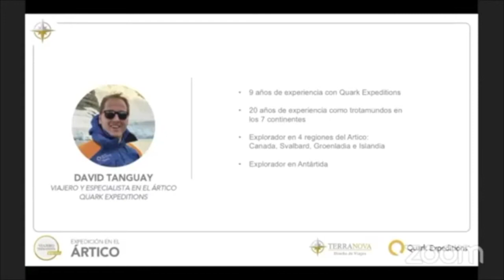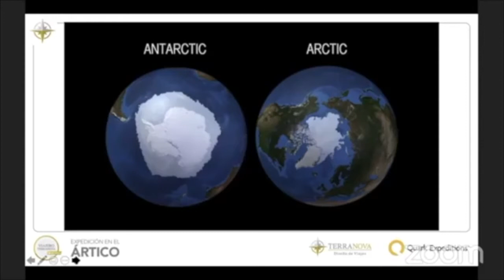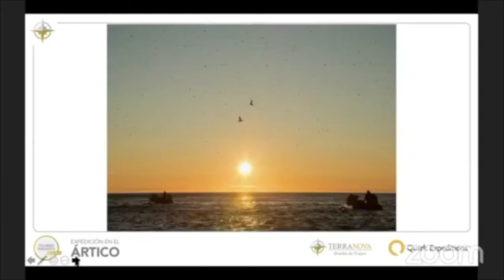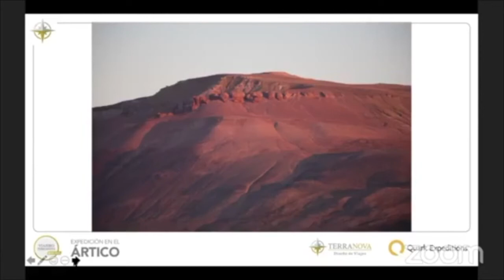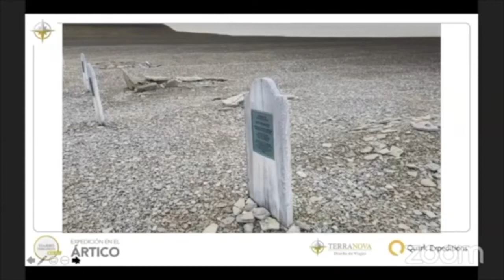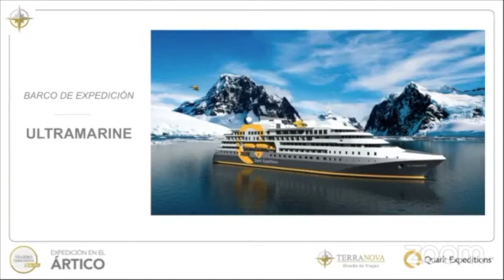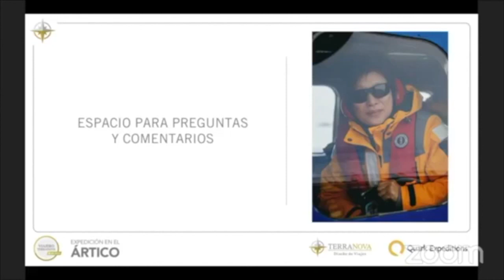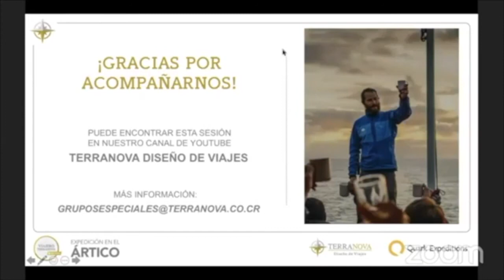Viajero Terranova en Vivo - Ártico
Les compartimos nuestra primera sesión del Viajero Terranova en Vivo, Explorando el Ártico, con nuestros expertos panelistas de Quark Expeditions.